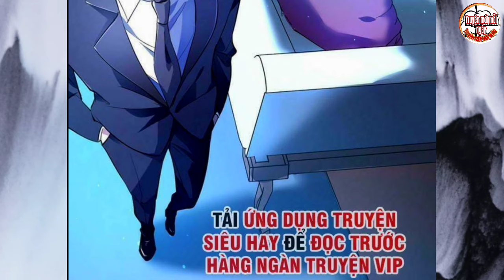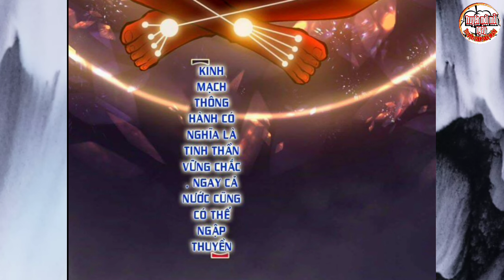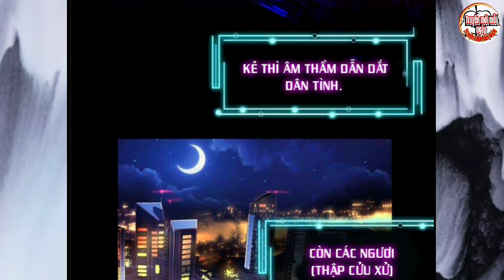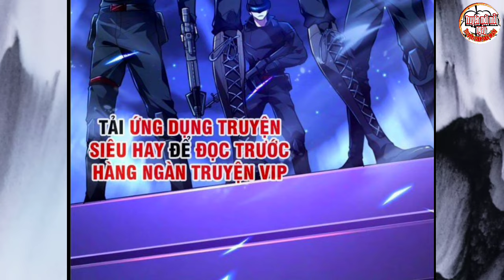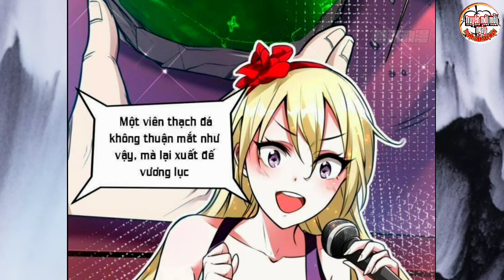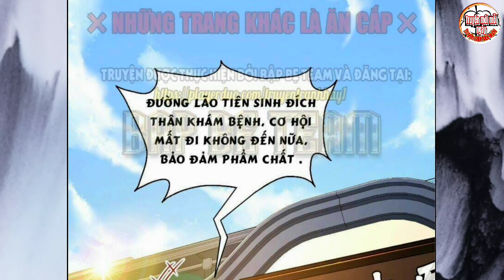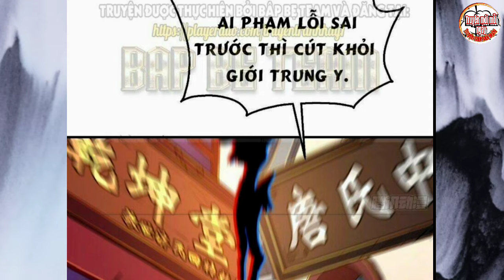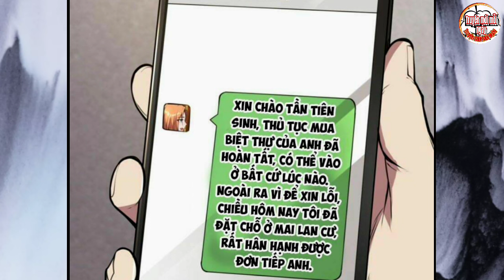Giấu Nghề Giả Câm, Điếc 10 Năm Ở Rễ Tu Luyện Thành Cao Thủ Thần Y || Tập 1 ||, Đệ Nhất Người Ở Rễ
Mô Tả : Đệ Nhất người ở rễ Tần Lập 1-322
Tập mới Nhất Ngày 26 tháng 9 Năm 2024
HASHTAP